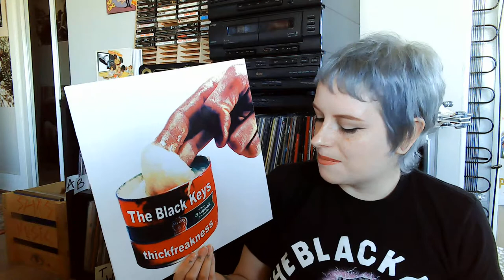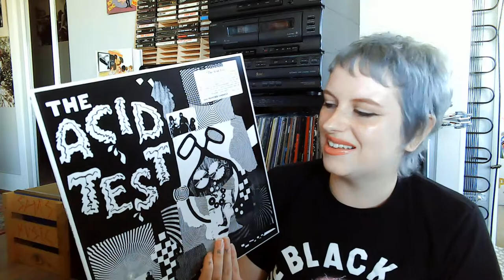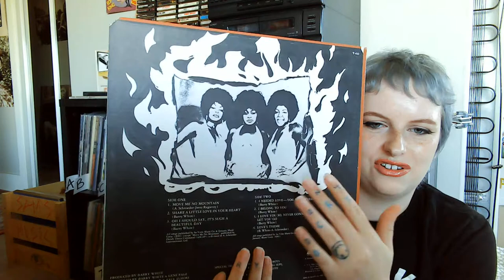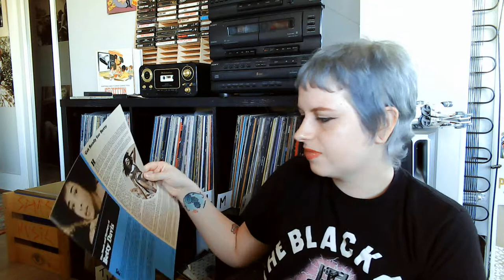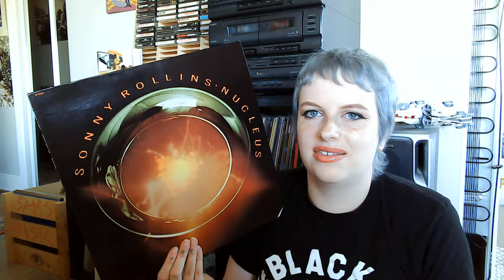Recent Vinyl Pickups #5 (Funk, Rap, Punk, Jazz, ect... )